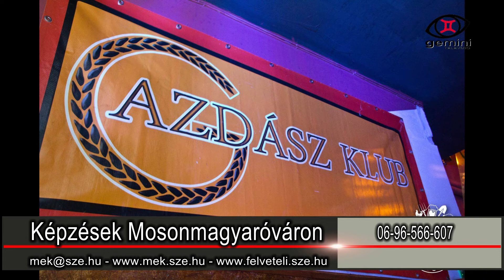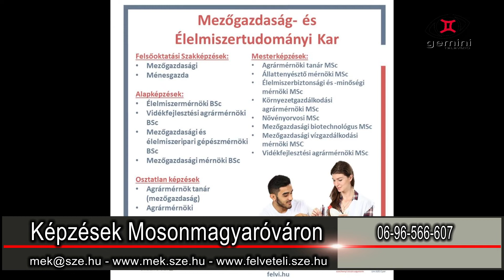Heti Frisss... - 2019. 02. 09.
A legfrissebb híreket, információkat hallhatják a Heti Frisss...-ben.